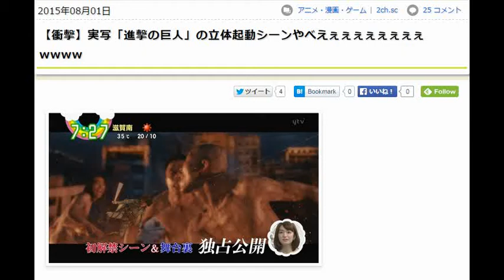実写映画『進撃の巨人』 立体機動装置の戦闘シーン公開！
【衝撃】実写「進撃の巨人」の立体起動シーンやべえぇぇぇぇぇぇぇぇwwww

2015/08/01 に公開
劇場実写版「進撃の巨人」のワンシーンより

和楽器バンド / 9月2日発売「八奏絵巻」ダイジェスト第二弾！／Wagakki Band"Yasouemaki Digest vol.2"
和楽器バンド / ９月２日発売「八奏絵巻」ダイジェスト第一弾！／Wagakki Band"Digest"

和楽器バンド 反撃の刃 主題歌
進撃の巨人～反撃の狼煙～
実写ドラマ『進撃の巨人』
石原さとみ ハンジ
ドラマ 進撃の巨人 ATTACK ON TITAN 反撃の狼煙
SEKAI NO OWARI「ANTI-HERO」
SEKAI NO OWARI「SOS」
進撃の巨人 立体起動装置戦闘
進撃の巨人 動画
進撃の巨人 映画
進撃の巨人 実写
進撃の巨人 アニメ
進撃の巨人 石原さとみ
進撃巨人中学校
三浦春馬 実写映画『進撃の巨人』 エレン ―「自由」を求める者―
長谷川博己 実写映画『進撃の巨人』 シキシマ ―人類「最強」の男―
本郷奏多 実写映画『進撃の巨人』 アルミン ―心優しき賢者―
三浦貴大 実写映画『進撃の巨人』 ジャン ―反逆の刃―
松尾諭 実写映画『進撃の巨人』 サンナギ ―慈愛深き豪傑―
渡部秀 実写映画『進撃の巨人』 フクシ ―悲しみの守護星―
ピエール瀧 実写映画『進撃の巨人』 ソウダ ―嘆きの先導者―
國村隼 実写映画『進撃の巨人』 クバル ―「闇」を統べる者―
石原さとみ 実写映画『進撃の巨人』 ハンジ ―暴走する無邪気―
水原希子 実写映画『進撃の巨人』 ミカサ ―戦場を舞う女神―
桜庭ななみ 実写映画『進撃の巨人』 サシャ ―飢えた狙撃手―
水崎綾女 実写映画『進撃の巨人』 ヒアナ ―勇猛なる母性―
武田梨奈 実写映画『進撃の巨人』 リル ―愛に生きる本能―
平岡祐太 dTV版『進撃の巨人』 イズル 反撃の幕開け